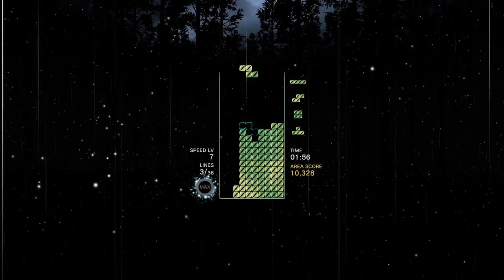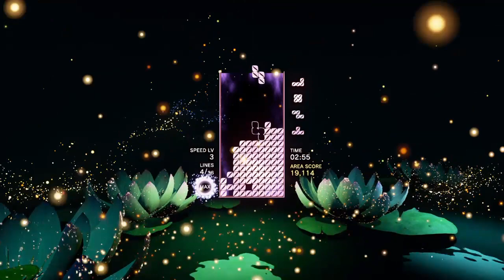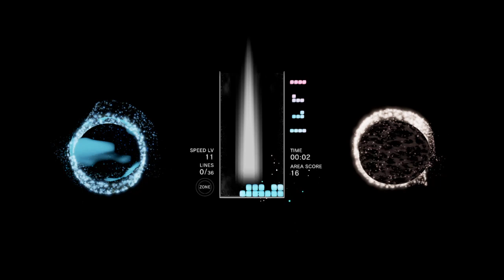Tetris® Effect: Connected_20230926165814